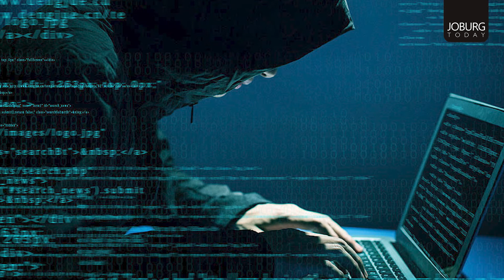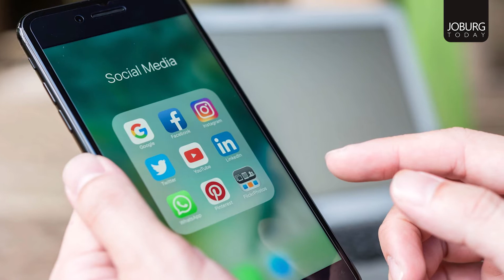FOR THE RECORD- CANCEL CULTURE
Cancel culture — the phenomenon of promoting the “canceling” of people.